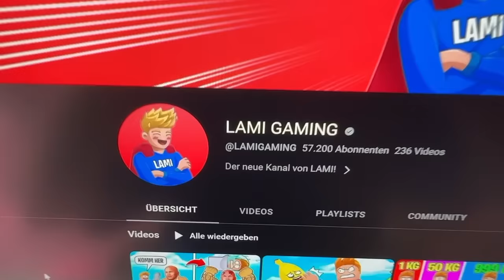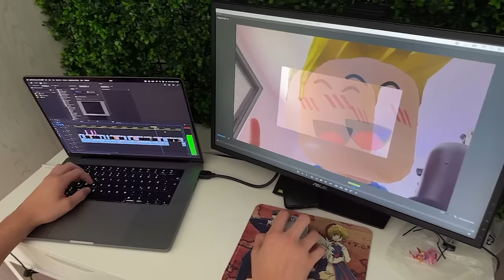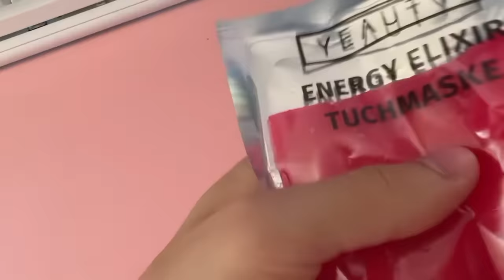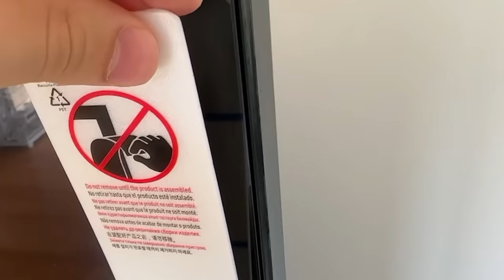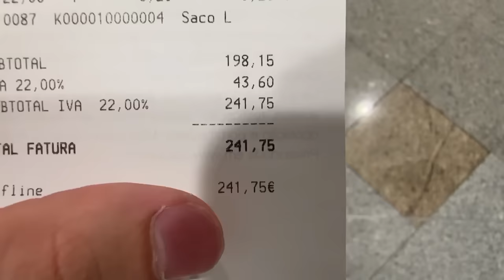Unsere NEUE KATZE! (VLOG)